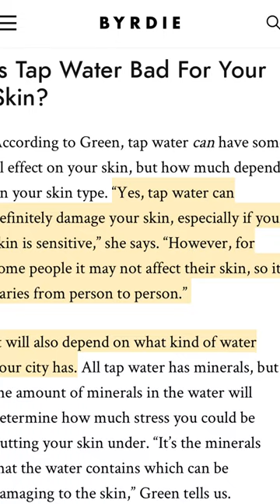review! Use my code “PREPPYVIBES15” for 15% off!!